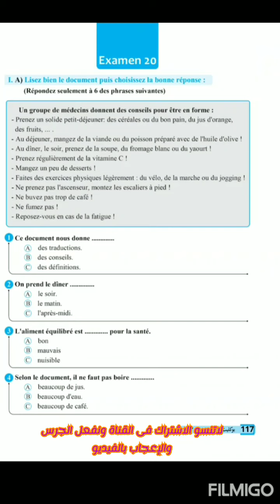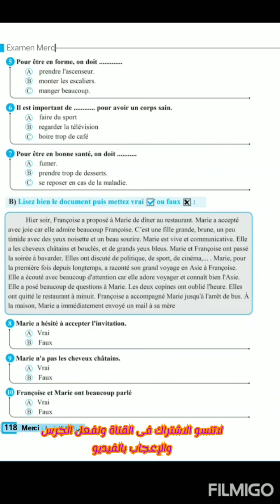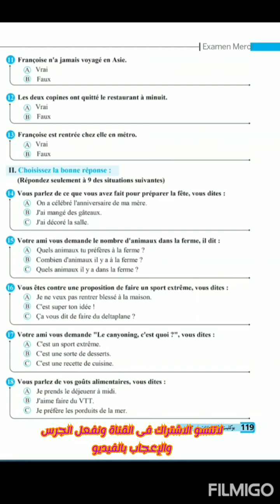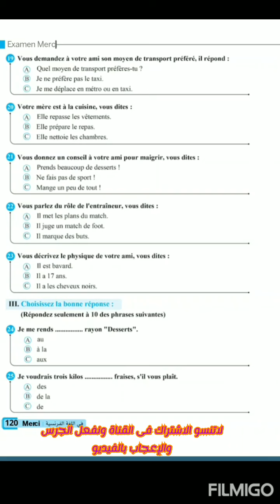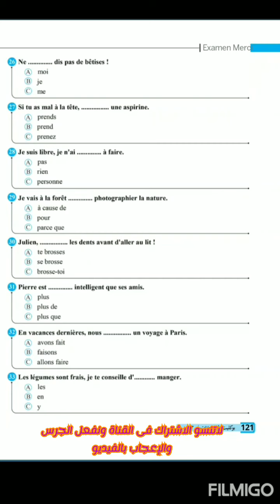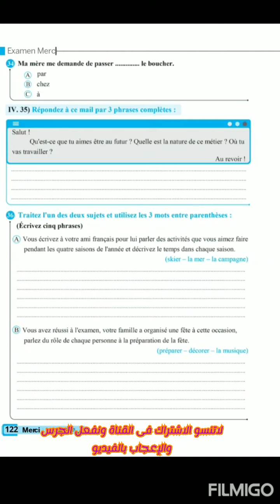حل كتاب ميرسى الصف الثالث الثانوي بوكليت 20